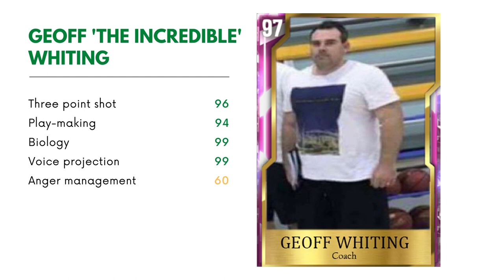2020 SPC Tennis and Basketball Video